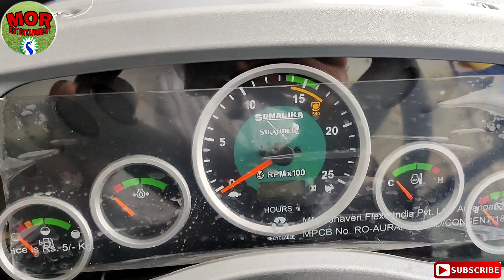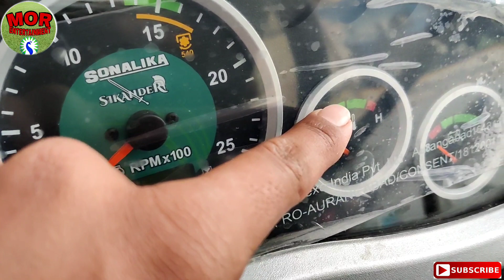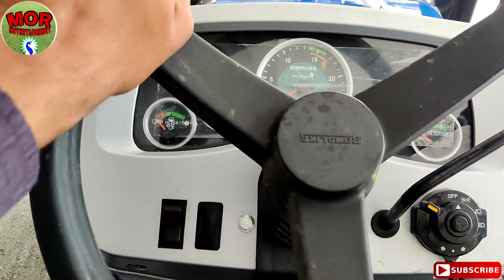New Modal 2021|| Sonalika di-35 Sikandar || 39hp|| double clutch || full review and specifications